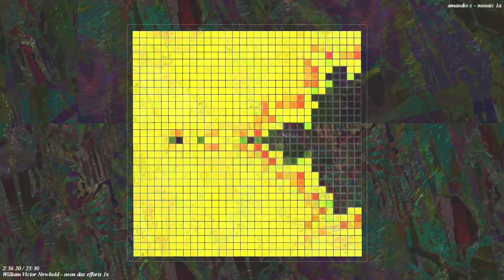Part of the set of 11m52s video length videos getting uploaded tonight. *Photosensitivity Warning*